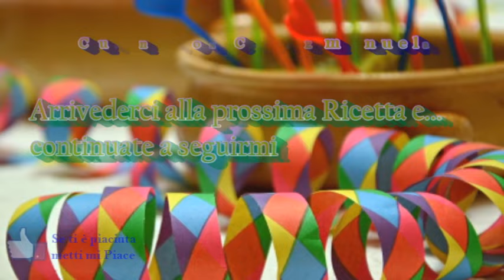Ricetta: Carnevale - Galani Veneziani ( Chiacchiere, frappe, bugie )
Video Ricetta: Carnevale - Galani Veneziani  ( Chiacchiere, frappe, bugie )
un classico dolce di carnevale, in particolare i Galani che sono tipici veneziani si caratterizzano per la presenza nel loro impasto della grappa e per essere molto sottili. Illustrata passo passo
300g di farina 0 o Manitoba
75g di farina 00
45g di burro
45g di zucchero semolato
135g di uova
38g di grappa
3g di sale
bucce grattugiate di 1 arancia e di 1 limone
zucchero a velo e semolato per guarnire

Video Recipe: Carnival - Galani Veneziani (Chatter, frappe, lies)
a classic carnival dessert, in particular the Galani which are typical Venetian and are characterized by the presence of grappa in their dough and by being very thin. Illustrated step by step
300g of 0 or Manitoba flour
75g of 00 flour
45g of butter
45g of granulated sugar
135g of eggs
38g of grappa
3g of salt
grated peels of 1 orange and 1 lemon
icing and granulated sugar to garnish
fry oil

Cucinando per Caso e per Passione
E.Baldroccovich